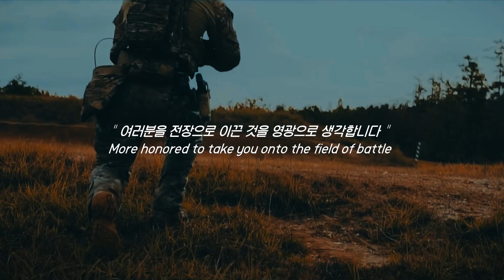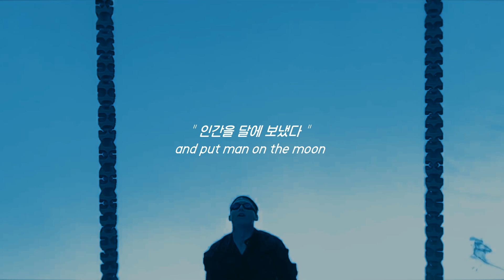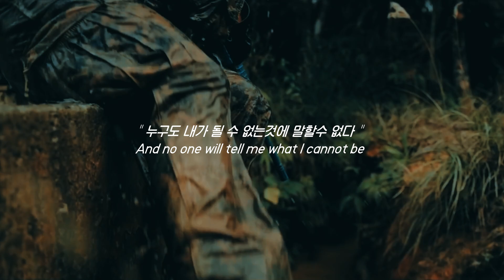I AM A CHAMPION !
Speech : Coach Johnathan Flowers
Source : The 75th Ranger Regiment / MARINES